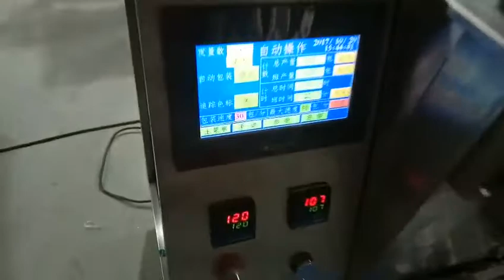320 coffee powder Packaging Machine